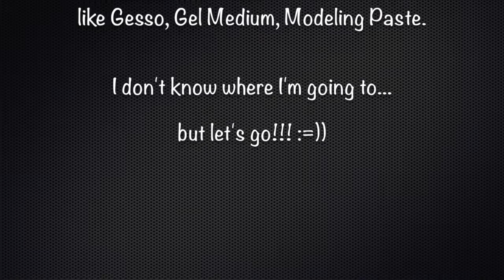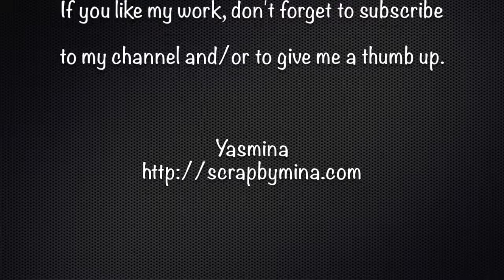(75) {Art Journal} Cup of Joy I DT THE CRAFTERS WORKSHOP